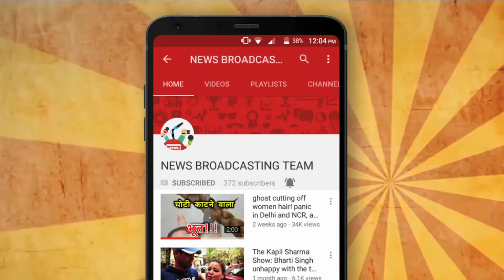Mukesh Ambani at 38th position in the world...!!!!